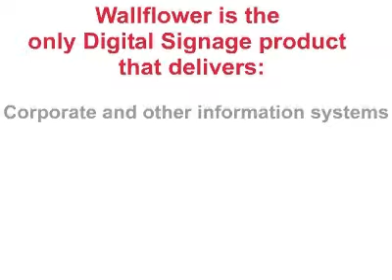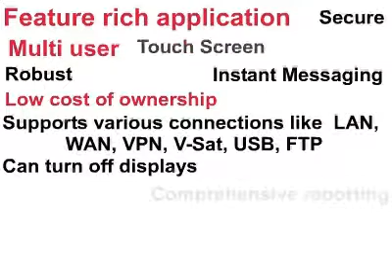About Wallflower Digital Signage Software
Wallflower is the most complete solution for any Digital Signage requirement. Wallflower is the only Digital Signage product that delivers not only Signage for Advertising, Corporate and other information systems, but includes Wayfinder management, Touch screen development and many other features all developed by the same team. Other packages rely on third parties to provide much functionality.